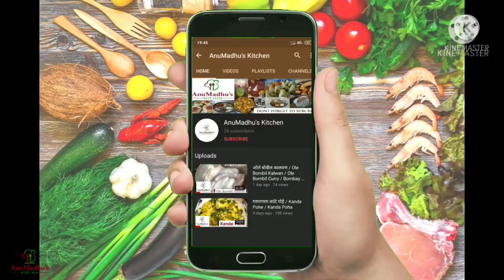घरीच बनवा थंड मलाईदार लस्सी|लस्सी रेसिपी|Lassi Recipe|lassi recipe in marathi| lassi kashi banvaychi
अगदी बाजारात मिळते तशी एकदम परफेक्ट थंड मलाईदार लस्सी आता घरीच बनवा...
उन्ह्याळात थंडगार व मलाईदार लस्सी (Lassi) कशी बनवायची आहे ते आपण ह्या रेसिपी मध्ये शिकणार आहोत.
मलाईदार लस्सी रेसिपी तुम्ही नक्की बनवून बघा आणि तुमचे अभिप्राय Comments box मध्ये कळवा 😊.

* मलाईदार लस्सीसाठी लागणारे साहित्य:
१. २ वाटी दही
२. २ चमचे मलई
३. ४ चमचे साखर
४. चिमूटभर मीठ
५. बर्फाचे तुकडे (Ice cubes)
६. १ वाटी दूध

अश्याच अजून काही रेसिपीस च्या लिंक खाली देत आहोत तुम्ही लिंकवर click करून रेसिपीस पाहू शकता: